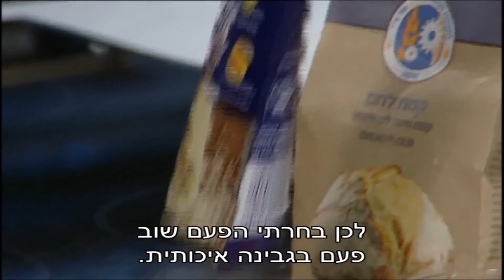מאפה שמרים עגבניות וארטישוק של מיקי שמו